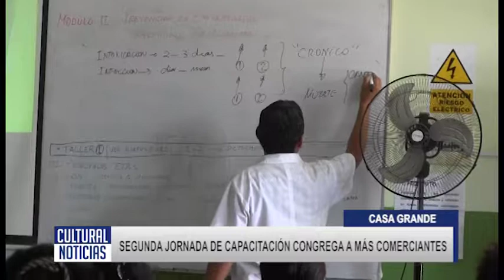CASA GRANDE Segunda joanda de capacitación congrega a mayor número de comerciantes